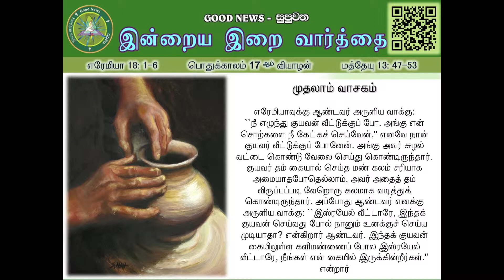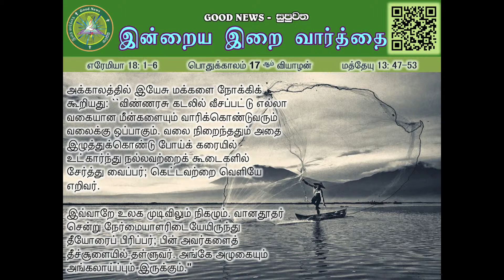OT17 - THU - TAMIL - 31 JULY 2014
TAMIL READINGS
31 JULY 2014
THURSDAY